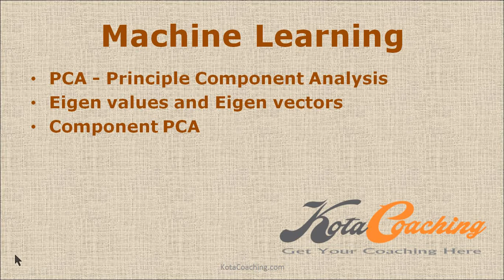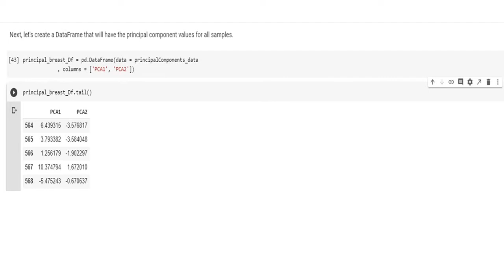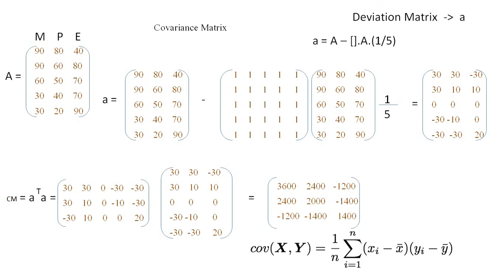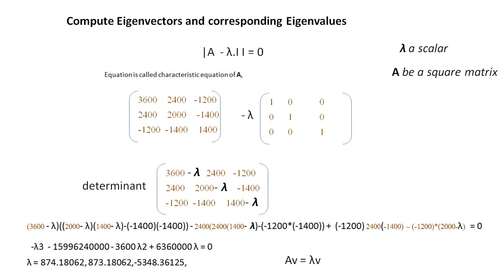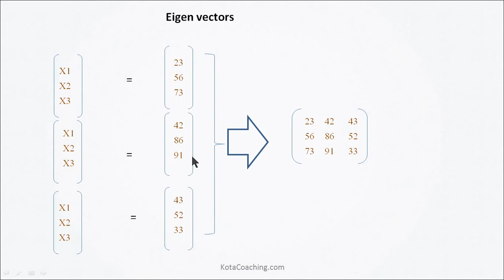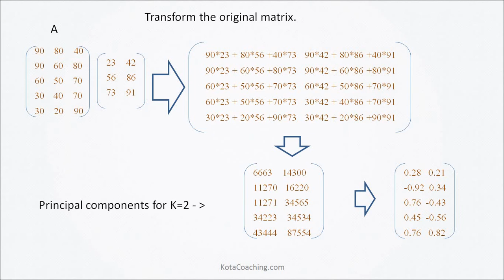Principle Component Analysis in Hindi - 2 | Eigenvalue and eigenvector | Machine Learning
PCA - Principle Component Analysis
Dimensionality Reduction,
Eigenvalue and eigenvector,
Covariance matrix
Check more videos for
  - Machine Learning (ML)
  - Deep Learning (DL)

All videos are available in Hindi

04.1 - Principle Component Analysis in Hindi | Covariance matrix | Machine Learning